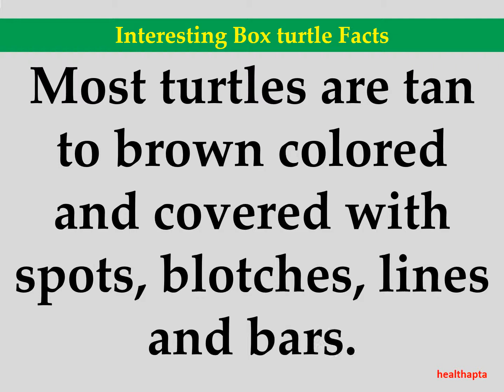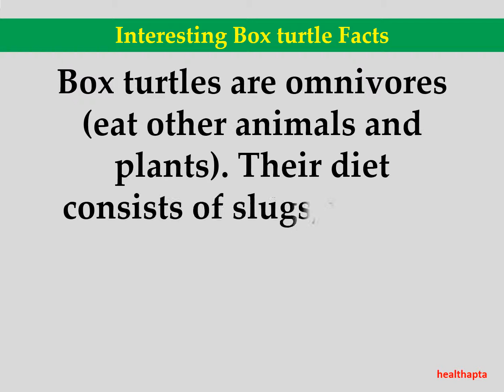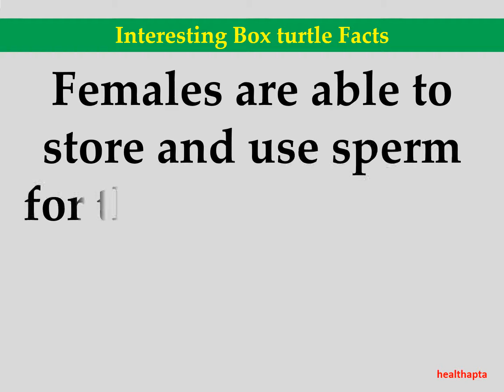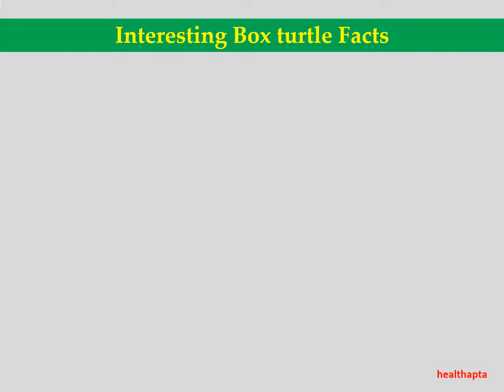Interesting Box turtle Facts